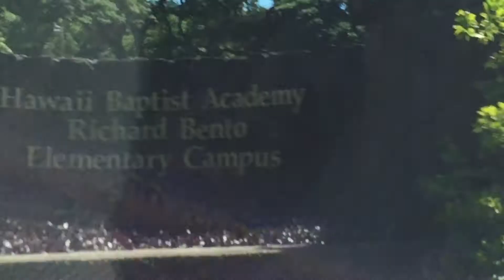HBA Elementary School Parking - Instruction